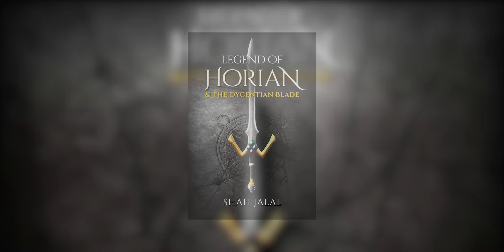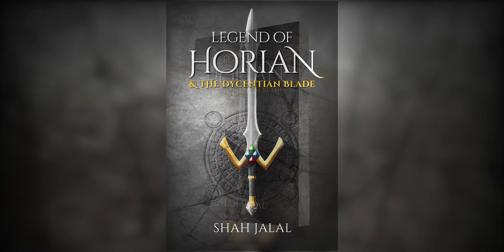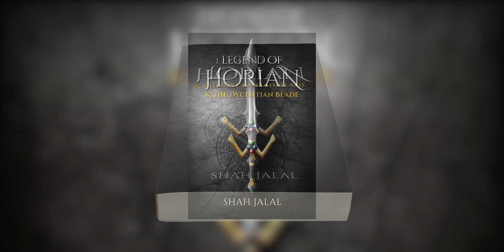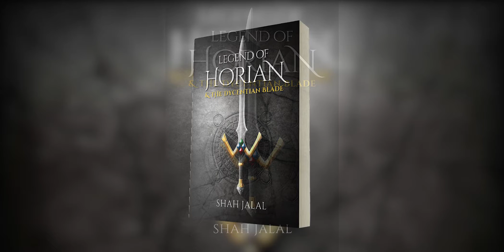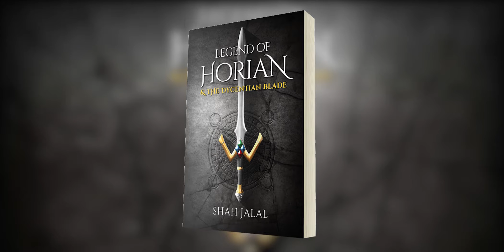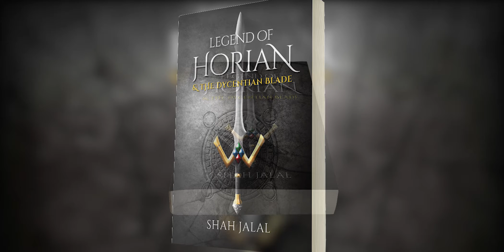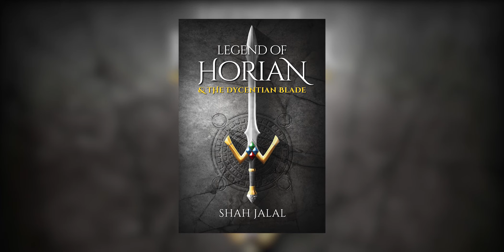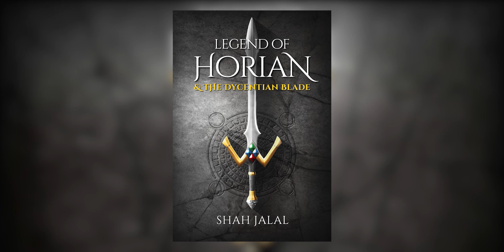Fantasy Epic Legend of Horian Chapter 1 Home Coming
Legend of Horian and the Dycentian Blade, Book One in the series by Shah Jalal

The Kingdom of Dycentia was tyrannized by the Dragonking. His supremacy unchallenged, no one was able to right the many wrongs, no one was brave enough to even try - until Horian rose from the shadows. How did this hero and his deep sense of duty save Dycentia?

Long ago in the distant Kingdom of Dycentia, storytellers sang the legend of one of their own; a hero the likes of which were only born in forgotten lands, in forgotten times. This Dycentian’s name was Horian and although his life was cloaked in shadows, the secrets the storytellers sang have been passed down through the ages, known to only a select few and now preserved in these pages so that they may never be forgotten.

The lessons of bravery and duty in Horian’s quest surpass even those of the Arthurian legends. Few could have survived the soul-seething journey he undertook to access the most awesome weapon on the face of the earth. Few could be entrusted with the responsibility of wielding such a sovereignty-seizing sword. However, it was only by wielding the Dycentian Blade that Horian would command the godly powers required to massacre the Dragonking, and to right the many wrongs that had been done.

► More About the Author: Shah Jalal
Born in Bangladesh, I have lived most of my life with my family in England. But Bangladesh will always command a very warm place in my heart. To my eyes at least it is the beauty spot on the face of this earth, for it is the place I spent my youth and harbours my most cherished memories.

The breath-taking scenery of Bangladesh inspired much of the scenery described in my book Legend of Horian and The Dycentian Blade, including descriptions of the tall trees, fertile lands, and delicious fruits. Our lake especially in winter would ignite my imagination for there is nothing quite like the sun’s rays dancing on the ripples of the water under a crisp blue sky.

It was never my intention to write a high fantasy novel. Instead, I wanted to design a videogame that’s a fusion of every genre.

The qualities of my childhood role models and superheroes played a huge role in this. Especially with creating the characters themselves. Inspired by the likes of Einstein, Robin Hood, Ironman and the Incredible Hulk. I wanted my protagonist to be an amalgamation of these four individuals. I wanted Horian to be the ultimate superhero who had the mind of Einstein, the sympathy of Robin Hood, the armour of Ironman but a “medieval version,” and the muscles of the Incredible Hulk. I wanted to design something that all colours, creeds and ages can instantly relate to.

It was only when my father discovered my list of ideas and suggested that, since designing a videogame is somewhat far-fetched and there was enough content for a comprehensive storyline with complex characters, I should instead turn the story into a novel.

I decided to heed my father’s words of wisdom, and the result of my decision is Legend of Horian and The Dycentian Blade, an action-fantasy that follows an ordinary farm boy on his extraordinary quest for revenge after a tragedy befalls his village. This is just Book One, of a twelve part saga, which took me a mighty 14 years to perfect, and I am now brave enough to invite the world to live the legend by reading this timeless tale that is best described as the epitome of the word epic.
► Follow the Author:  Shah Jalal

Legend of Horian and the Dycentian Blade, Book One in the series: Legend of Horian by Jalal Ahmed Shah Jalal

Narrated by Nigel Peever